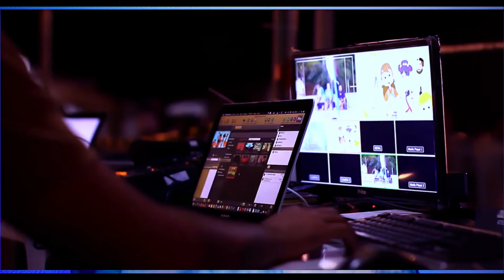Tres razones por las que ya no subo muchos videos sobre guitarras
¡Hola a todos! En este video, quiero compartir con ustedes algunas noticias emocionantes y cambios en el canal. He tomado la decisión de  hacer menos programas sobre guitarras, y en este video explicaré las razones detrás de esta elección.

Primero, abordaré el tema de la comunidad. Como muchos saben, la música y la guitarra son mi pasión, pero la creciente toxicidad en la comunidad ha afectado la experiencia para todos nosotros. Quiero construir un espacio positivo y colaborativo, y esto me lleva a tomar un nuevo rumbo.

Además, estoy encantado de compartir con ustedes mis nuevos proyectos en la pintura y la fotografía. Exploraremos juntos el arte visual en todas sus formas, desde pinceladas creativas hasta momentos capturados a través de la lente de mi cámara.

Pero eso no es todo. ¡También estoy incursionando en el mundo del cine! Les mostraré algunos proyectos emocionantes en los que estoy trabajando, explorando nuevas narrativas y estilos visuales.

Este cambio no es un adiós, sino un nuevo comienzo. Estoy agradecido por su apoyo constante y emocionado por la travesía creativa que nos espera. Acompáñenme mientras exploramos nuevos horizontes en la pintura, la fotografía y el cine.

¡Gracias por ser parte de esta comunidad creativa! No se pierdan este emocionante capítulo y espero que disfruten del viaje tanto como yo. ¡Hasta la próxima aventura creativa! 🎨📷🎬